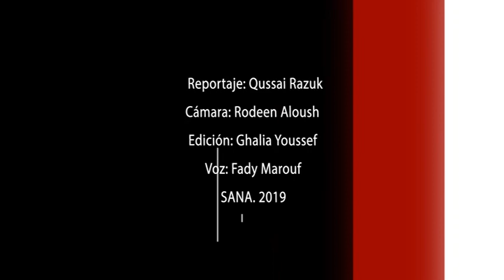Ongoing reconstruction of the old market in Aleppo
From SANA.